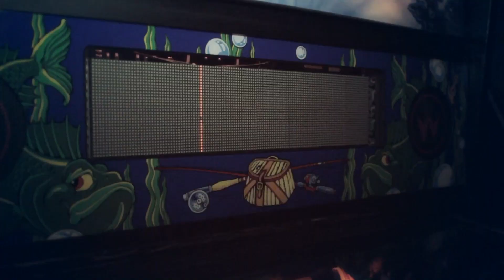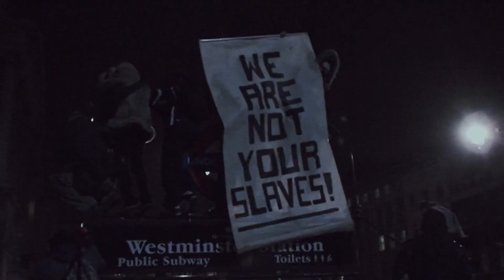If the kids : Life is now - Official video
The video for IF THE KIDS first single called LIFE IS NOW.
Name of Artist: IF THE KIDS
Track Title: LIFE IS NOW
Album Title: IF THE KIDS
Video Director(s) : William Bridges, James Lees, David Fishel & Celia Rowlson-Hall
Record Label: Part Time Punks Records .
Composer: Brice MONTESSUIT / Gene BARBE
Publisher: Funky-Tone Publishing
County of Origin of Artist: FRANCE
Producer: Lucile Weigel

joy of pink lacoste flagrance advert music
Life is now by If the kids, joy of pink advert music
musica nueva seat mii 2012
pub SEAT Mii envahit la Tour Eiffel et le Trocadero à Paris

Life is now by If the kids

Brice Montessuit
Marine P
Vinz
Aymeric